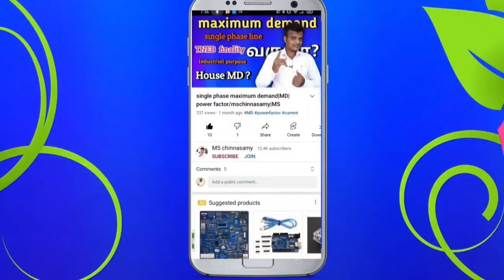how to 3 pin plug connection Tamil |mschinnasamy|MS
There is a power cable 3 pin plug in the AC, fridge, washing machine, iron box, switch box, computer, etc. that can be used at home.